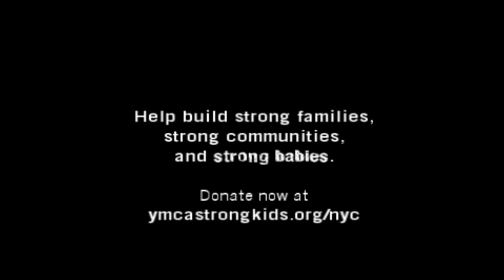Brooklyn's Next Top Babies - Cycle 1 - Prospect Park YMCA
Babies at the Prospect Park YMCA are fierce and they know it. Check out these fabulous babies as they strut their stuff at Baby Boogie class at the Prospect Park YMCA.